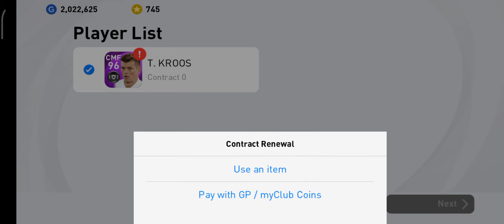eFootball PES Mobile 2021 Gameplay #27 Full HD 1080p